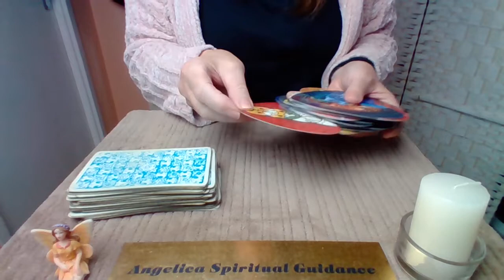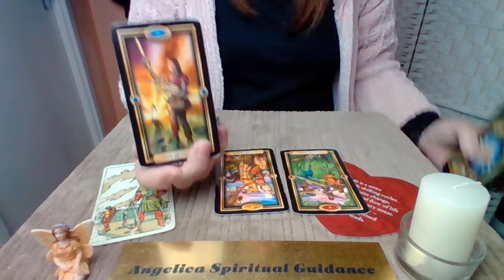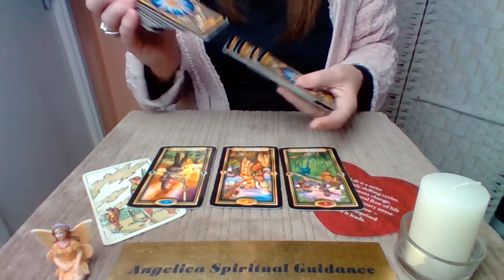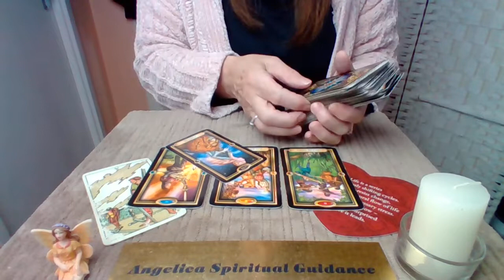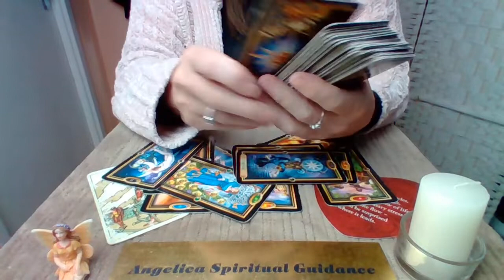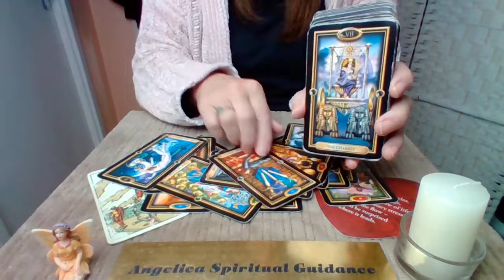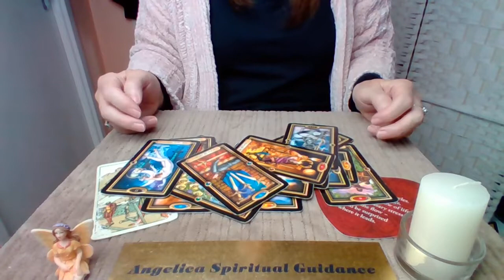Leo Love October 2022 - The Relationship Is Worth The Comprimise. Finding Common Ground !